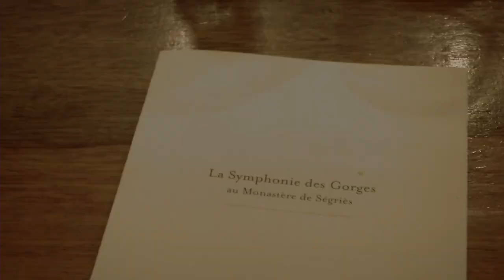MIQUÈU MONTANARO (La Symphonie de Ségriès, 2021)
MIQUÈU MONTANARO
filmed by Vincent Moon

recorded during the 2021 edition of the Symphonie de Ségriès - a musical retreat in the monastery of Ségriès, in Provence, south of France
curated at the time by Vincent Moon & Priscilla Telmon
with the help of Julien Colardelle
produced by the Bhandari family

titles credits by Ilikaa Bhandari
thanks to Daniel Oxenhandler + Julie Henoch

Petites Planètes is an ongoing project composed of films, music recordings, live cinéma performances, and installations created by Vincent Moon in 2010. This work aims to explore the boundaries between cinema, music, and expanded forms of modern rituals.

This work is currently assisted by the Swiss independant producer, curator and author Julie Henoch

FOLLOW PETITES PLANÈTES / VINCENT MOON